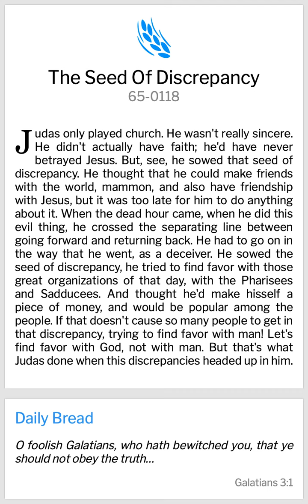VGR Lifeline QOTD-09.07.2023